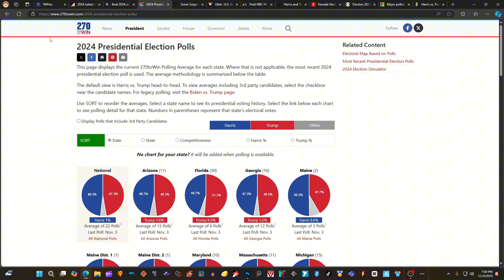SHOCKING NEW Presidential Election Map Donald Trump vs Kamala Harris (270 TO WIN )